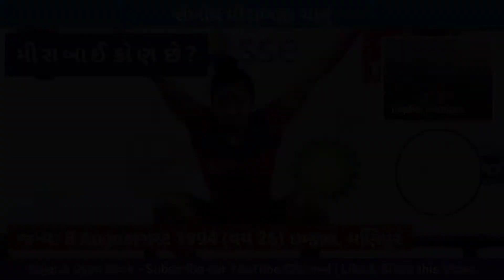Mirabai Chanu Biography in Gujarati | ટોક્યો ઓલિમ્પિકમાં મીરાબાઇ ચાનૂએ જીત્યો સિલ્વર મેડલ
Hello.

About this video- aa video dwara aapne mirabai chanu vishe ni sampurn mahiti jansu...